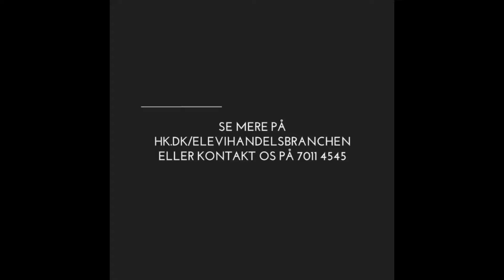Vejledning: Får du den rigtige elevløn? - HK fagforening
Der kan være forskel på, hvad du skal have i elevløn afhængigt af, om du har taget HG eller er på EUD. Se video med faglig sagsbehandler Jonna Mølgaard, HK Handel MidtVest.